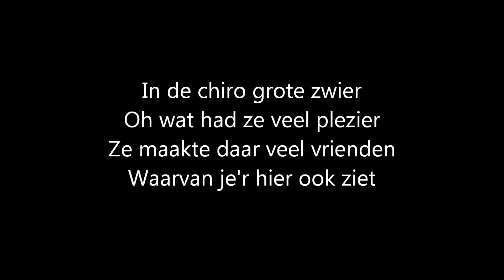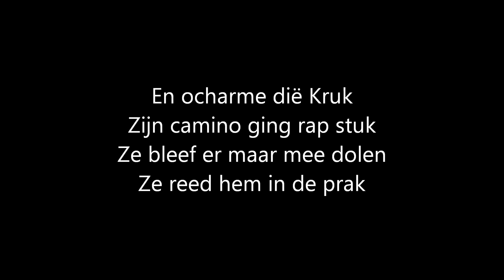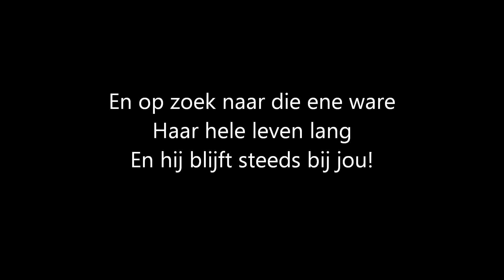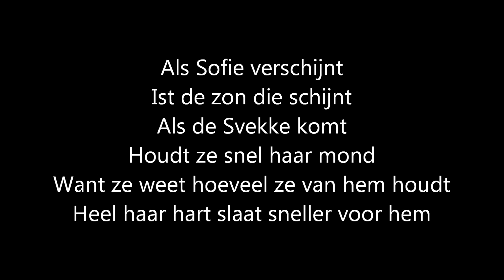The Girls - Dennie Daxter: Als Sofie verschijnt